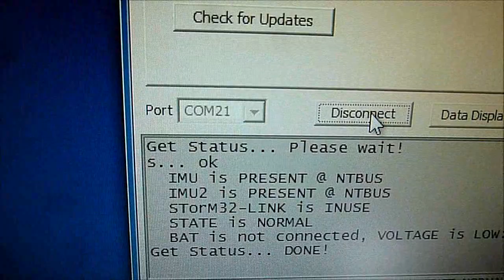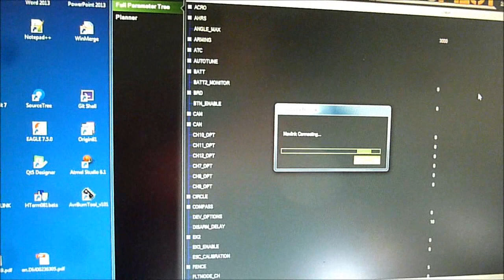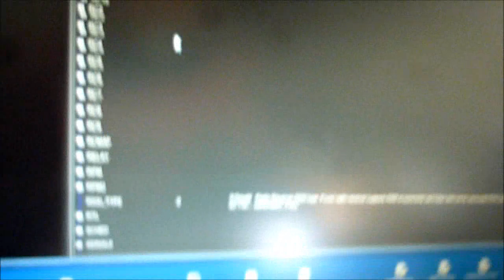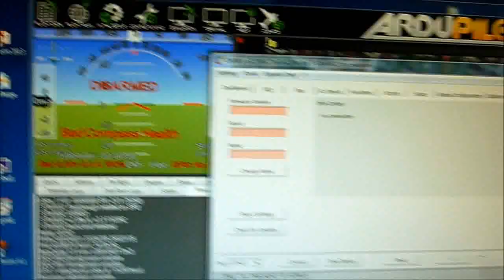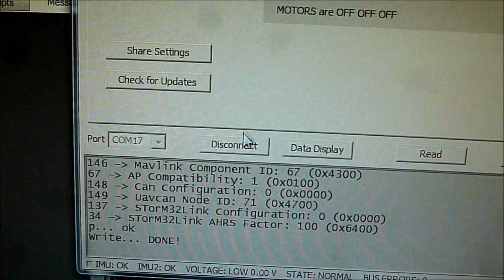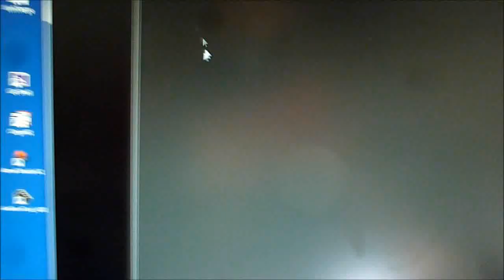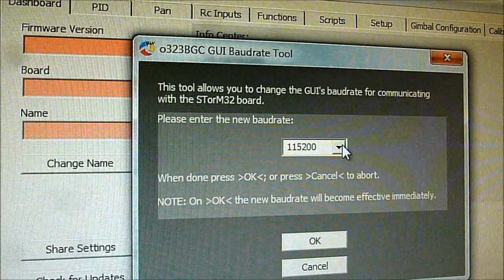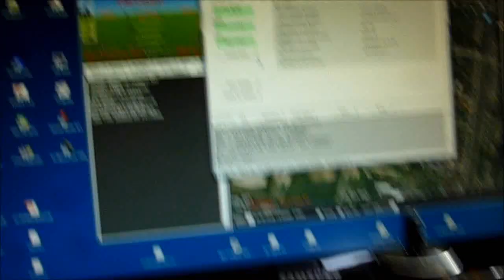STorM32 Passthrough for ArduPilot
this new feature allows to connect the STorM32 GUI to the USB port of an ArduPilot flight controller, or in fact to any of it's serial ports, and directly communicate with an attached STorM32 gimbal controller.

This should be extremely convenient for configuring STorM32 gimbals even when already installed permanently in a flight vehicle.
It also works via a wireless telemetry link, and thus opens the option to tune the gimbal during flight, and further unheard of possibilities for controlling the gimbal during flight.

CORRECTION:
In the video I'm saying that the passthrough is not working for me, possibly because my telemetry link is too weak. That's wrong, I just made a mistake so stupid that I'm not going to tell. It works perfectly, also in flight, see this video

firmwares:
STorM32 v2.39a and higher
BetaCopter fork of ArduPilot